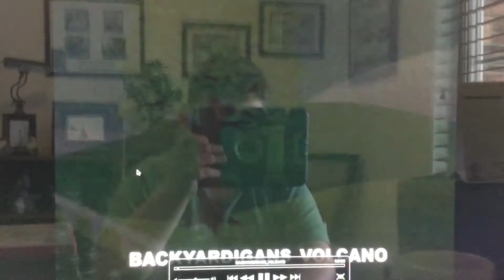July 18, 2020